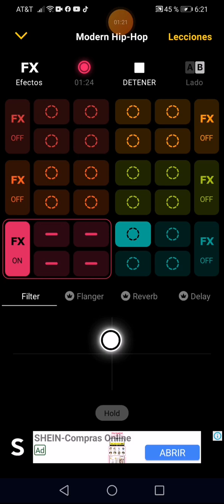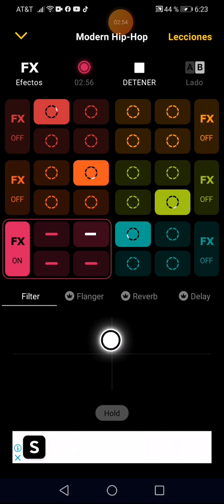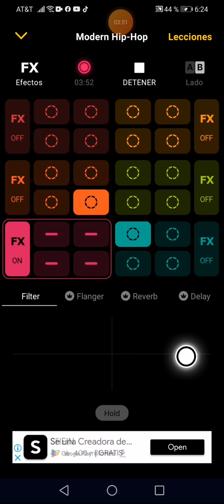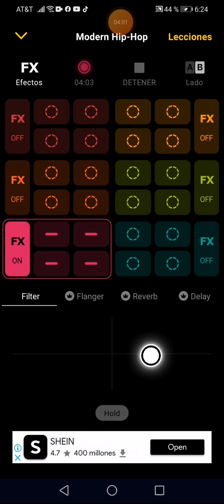pista creada - yesenia